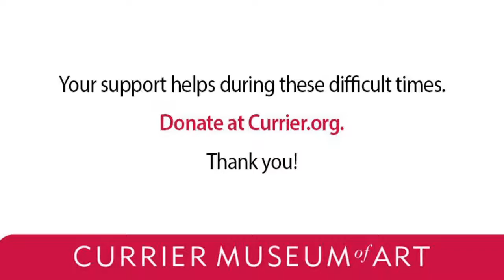Painted Poppy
A fun art project.  Learn how to create your own painted poppy.